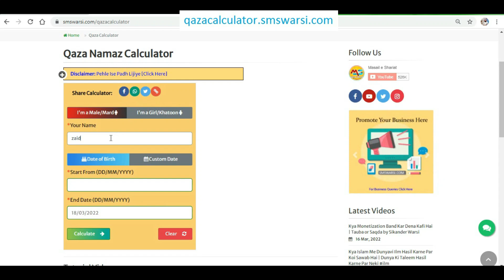roza iftar ki dua kab pade | iftar ki dua na padhe to roze par farq nahi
(NEWS & Update) 📰 📅⏰
Upcoming Videos & Live Timing
Qaza namaz calculator
Sikander Warsi about Ramzan ke Masail
sms Warsi about roze ke Masail
Roza iftar ki Dua
Sikander Warsi about roza iftar ki Dua
kya Roza iftar ki dua padhna Zaroori hai
Roza kholne ki Dua kab padhe
Roza iftar se Pehle dua padhe ya bad me
iftar ke Waqt kya padhe
iftar ki duar iftar ke bad padhe
रोज़ा इफ्तार की दुआ कब पढ़ें
रोज़ा खोलने की दुआ
روزہ کھولنے کی دعا
روزہ افطار کی دعا کب پڑھیں